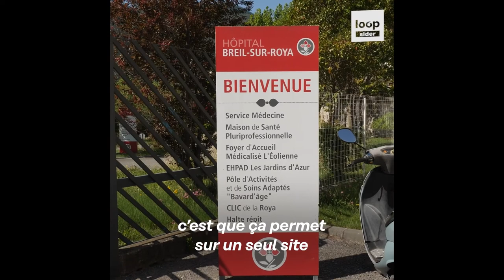Univanap 22 - Le système de santé aux prises avec l’ « Archipel français »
Jérôme Fourquet, Directeur du département "opinion et stratégies d’entreprise", IFOP